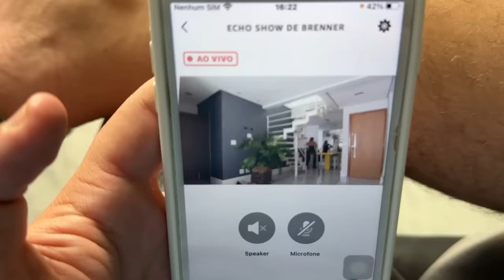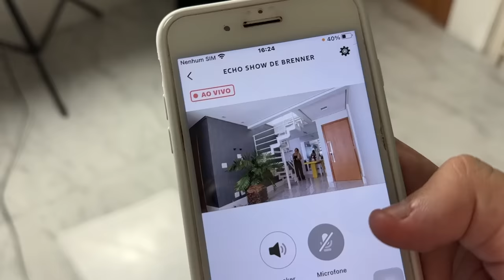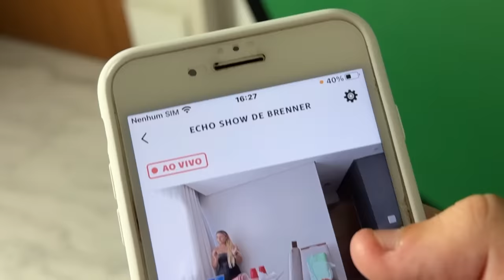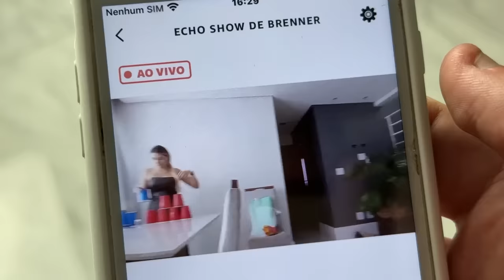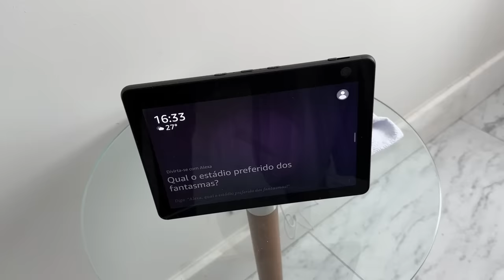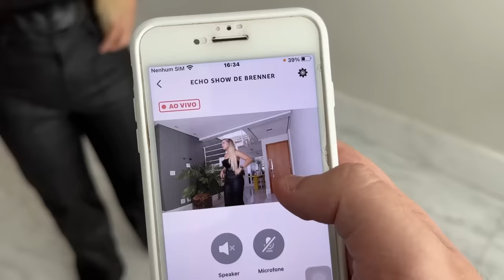NÃO ACREDITO! ESPIONEI MINHA NAMORADA PELA ALEXA NOVA!